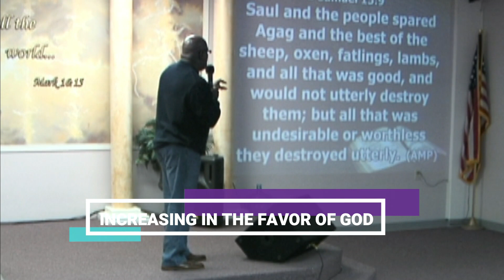INCREASING IN THE FAVOR OF GOD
Join NLWOC family, as Pastor Oliver shares from the subject: INCREASING IN THE FAVOR OF GOD.  Pastor shares how we all need to become favor-minded! That is, we must become conscious of God’s desire or will to bestow His Divine Favor upon us.